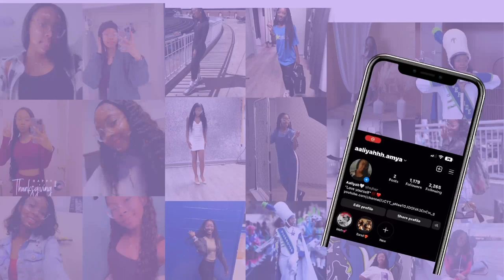PROM DAY GRWM/VLOG🎭❤️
Snap:@Liyah.allen
This video meant a lot to post for me, sharing memories with y’all!